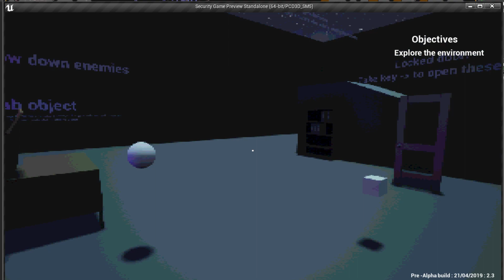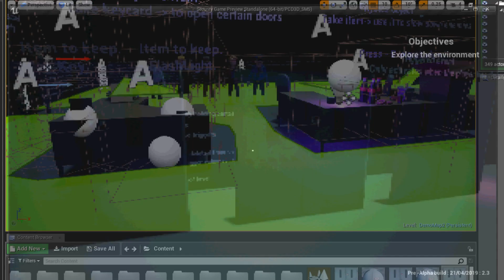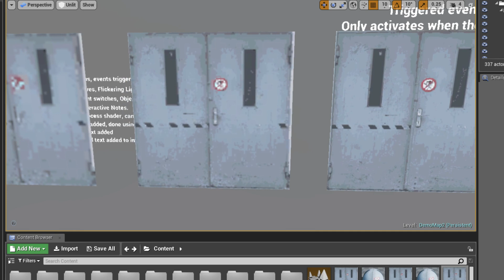Trying to do PSX style textures - Indie Dev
Following a tutorial/break down from "98DEMAKE" I am trying to nail the presentation of low res textures that look like they are from the PSX era or close if I can get this done its gonna be interesting to see how the full game looks like this.